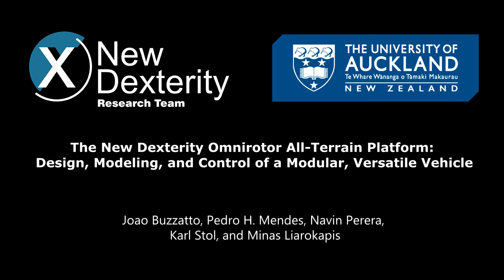The New Dexterity Omnirotor All-Terrain Platform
The New Dexterity Omnirotor All-Terrain Platform: Design, Modeling, and Control of a Modular, Versatile Vehicle